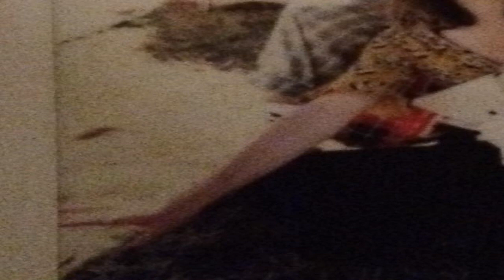François & The Atlas Mountains - La Fille Aux Cheveux de Soie (Victor's Edit)